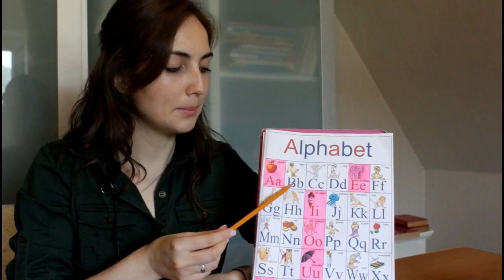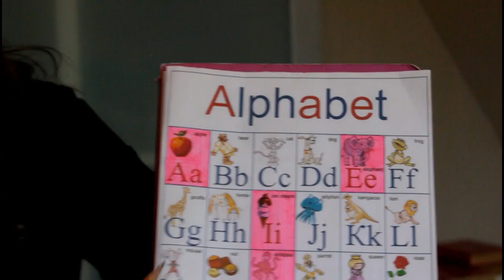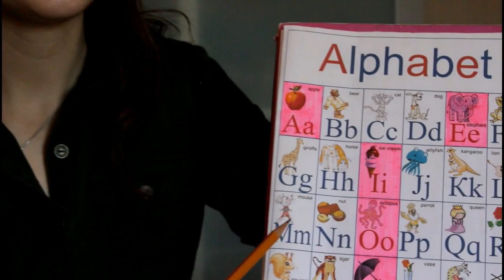Как правильно произносить английские буквы. Урок 5.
Всем привет! Меня зовут Юлия.
МОЙ ПРОЕКТ "Английский для начальной школы" -  ЭТО БЕСПЛАТНЫЙ РЕПЕТИТОР не выходя из ДОМА. Подойдет к любой школьной программе (Спотлайт и т.д.)
Если у Вашего ребенка проблемы в школе с английским и Вы не знаете с чего начать или как правильно объяснить...
Я поделюсь с вами своими  БЕСПЛАТНЫМИ уроками АНГЛИЙСКОГО для детей.
Мои уроки ПОШАГОВЫЕ, для Вашего удобства я их загружаю в один плейлист, они все пронумерованы. Вы можете вместе со своим ребенком изучать язык.
С помощью моих уроков, у ребенка сформируется правильное представление о языке. БУКВЫ + ЗВУКИ = ЭФФЕКТИВНОЕ ЧТЕНИЕ + еще ребенок научиться быстро писать ,а изучая грамматику научиться ГОВОРИТЬ. Язык будет восприниматься, как система. Что очень важно!!! Моя практика показывает, что именно такой подход к изучению языка дает ХОРОШИЙ результат.
Уроки будут полезны не только детям школьного возраста, но а также и взрослым, которые не знакомы с ОСНОВАМИ английского языка.
Рекомендации: для наших занятий Вам понадобится общая тетрадь 96 листов (в ней вы записывайте все правила начиная от алфавита, звуков и т.д. для того чтобы ребенок смог ей воспользоваться в школе или просто повторить пройденный материал). Во второй тетради прописывайте буквы, звуки, слова и т.д.

Изучайте язык с удовольствием)
семейное образование